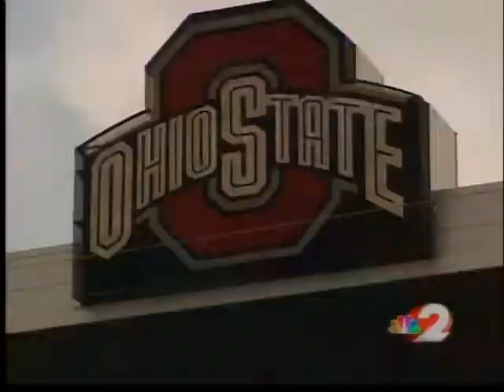Buckeyes focus on season, not scandal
As Ohio State approaches the season opener, the Buckeyes are leaving the off-the-field controversies in the past and focusing on the future.